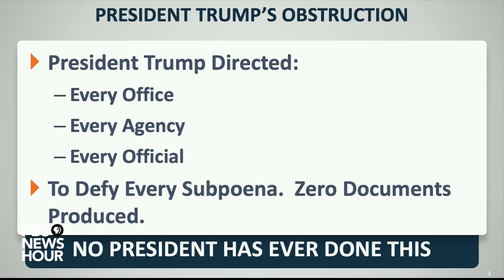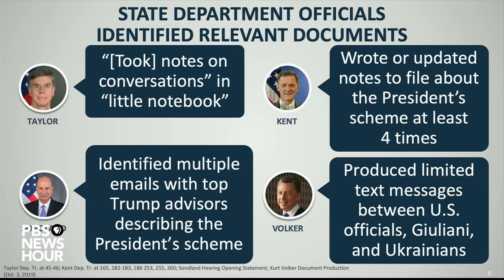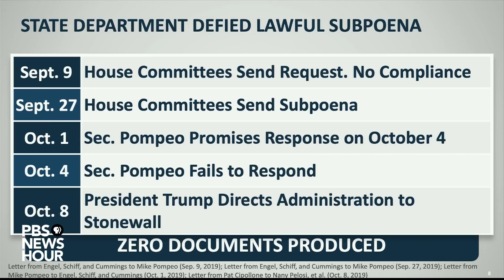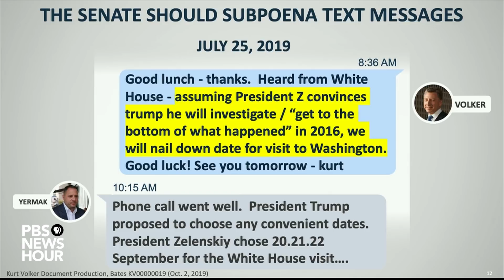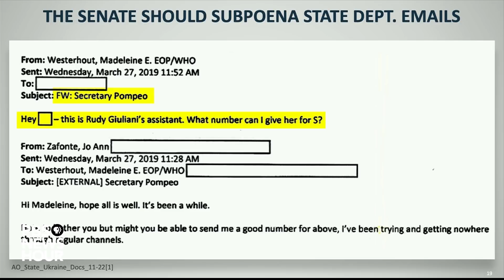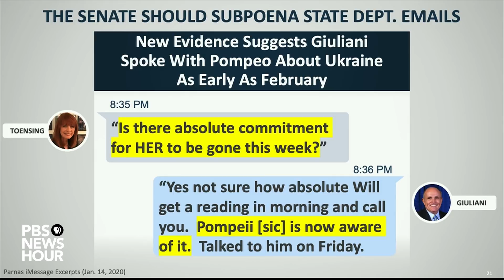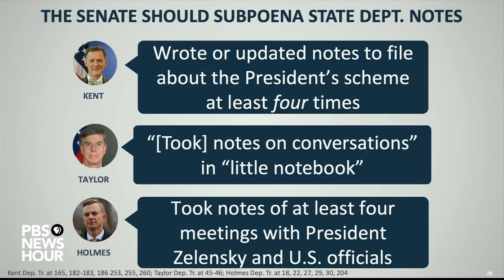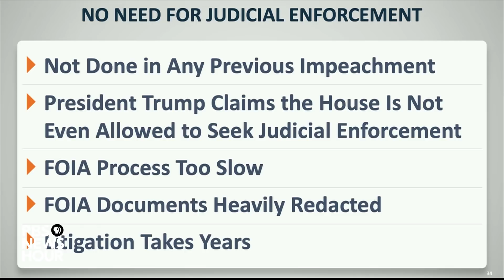WATCH: State Dept at 'very center' of Trump's 'wrongdoing,' Demings says | Trump impeachment trial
Trump's first impeachment - 2020

Rep. Val Demings, a House impeachment manager, said President Donald Trump has engaged in a “coverup” of a plan to pressure Ukraine to investigate his political rivals. Demings, D-Fla., spoke on the Senate floor during the Trump impeachment trial in support of an amendment that would require the Senate to subpoena documents from the State Department. “The State Department is at the very center of President Trump’s wrongdoing,” Demings said. The amendment would change the “organizing resolution” that establishes the rules of the trial. The House of Representatives impeached the president in December on two articles — abuse of power and obstruction of Congress. The trial will determine whether Trump is convicted of those charges and removed from office, or acquitted.